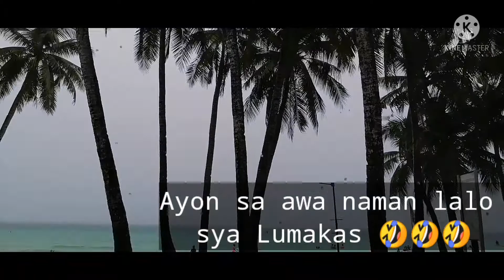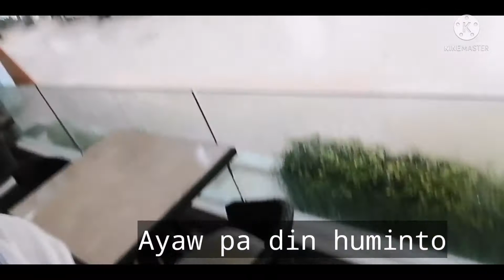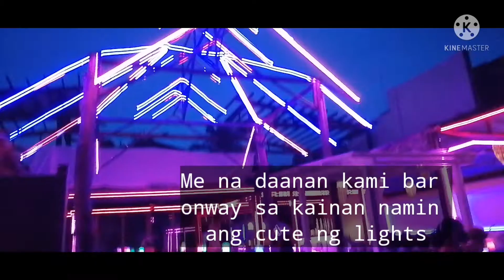Boracay Escapade Day 4